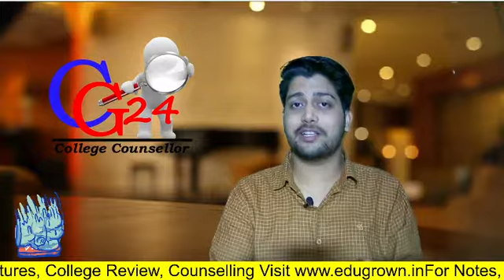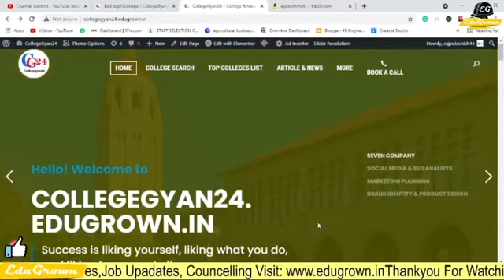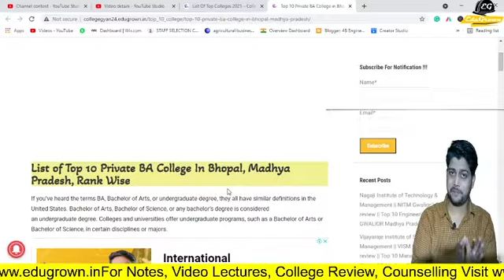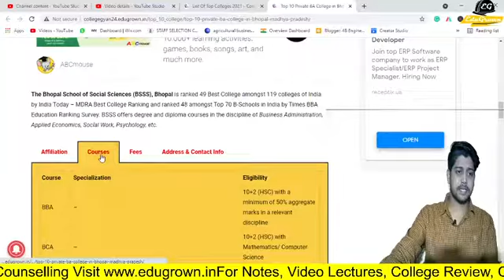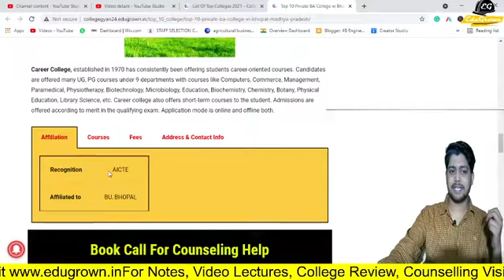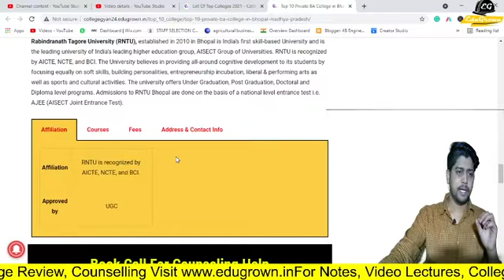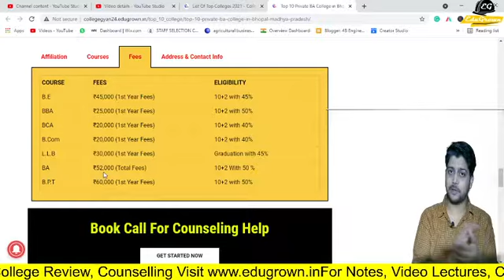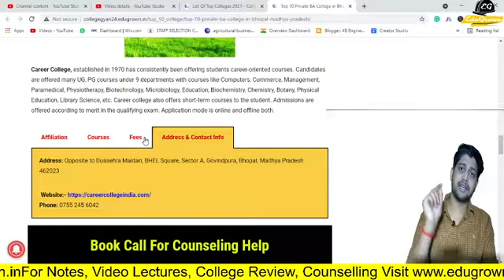Top Private BA (Arts) College in Bhopal, Madhya Pradesh | Admission,Fees, Etc. | College Gyan24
List Of Top 10 Private BA (Arts) College in Bhopal, Madhya Pradesh

Please share your college experience with us so we can aware students, how to make a decision regarding future education, through the given

👉Our Websites